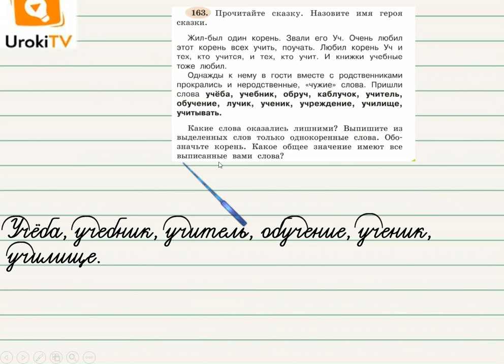Упражнение 163 — ГДЗ по русскому языку 3 класс (Климанова Л.Ф.) Часть 1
Ваш ребенок научится выделять корень в группе однокоренных словах, а также находить лишние слова, не являющиеся однокоренными, если он посмотрит этот небольшой видео урок по русскому языку для учеников третьего класса.